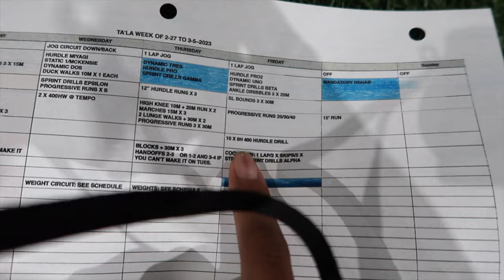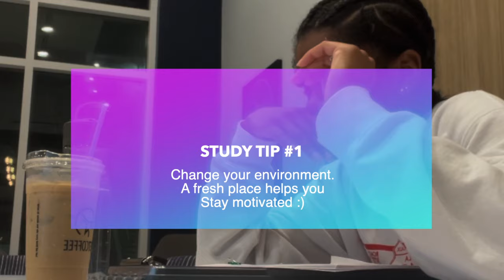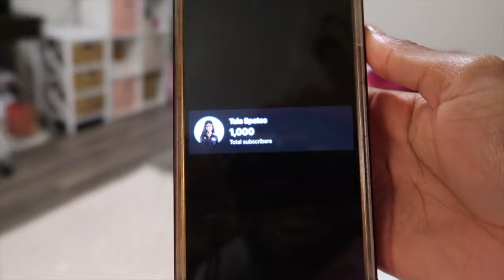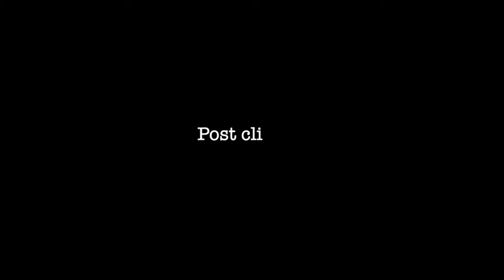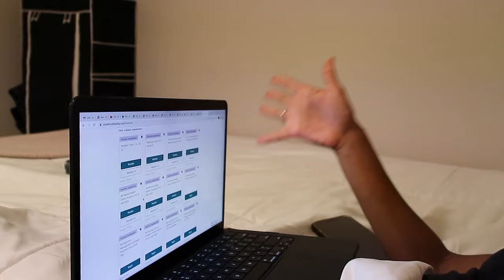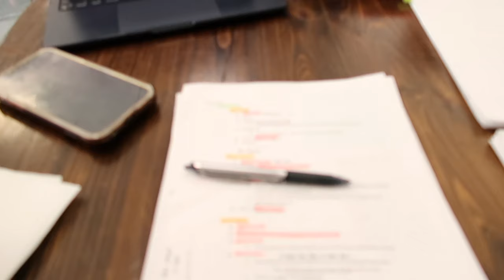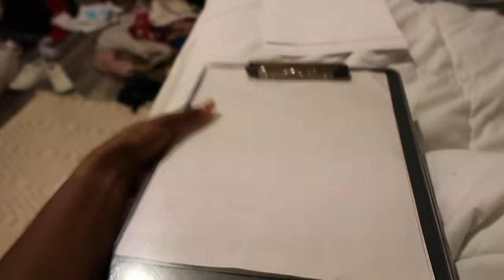A WEEK IN THE LIFE OF A NURSING STUDENT ATHLETE | *lots of studying, exams, work outs, social life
Hey loves!! I just wanted to show y’all what my week consists of being a nursing student while running track. The key to balancing is getting a schedule/ routine and sticking to it!! If y’all have any questions please let me know! 💗💗
This week was actually pretty chill. I did not have a track meet or anything, so I did not have to worry about that. But, overall, you can have a social life and do nursing and a sport! It is possible!!

✨Q&A ✨
What school do I go to? The University of Louisiana at Lafayette
Where am I from ? Baton Rouge
What’s my major? Nursing with a minor in Spanish
What’s my sport event ? I’m a sprinter / hurdler

Music from Uppbeat (free for Creators!)
Songs played: Flowers - Miley Cyrus, Mirror - Justin Timberlake, Free Mind Tems